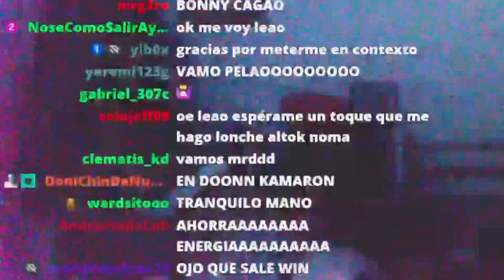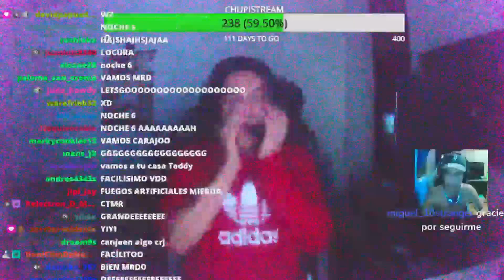Y ASÍ ACABÓ LA NOCHE 5 | Five Nights At Freddy's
Twitch (11:00a.m. todos los días)
                                                                   (8:00p.m Lunes, Miércoles, Viernes)